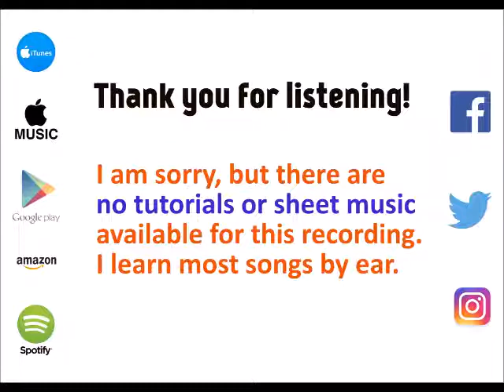Dangerous Woman - Ariana Grande cover by Molotov Cocktail Piano